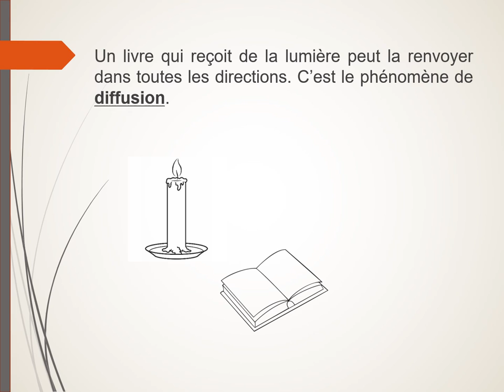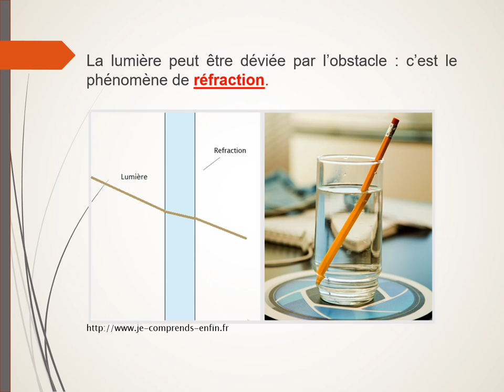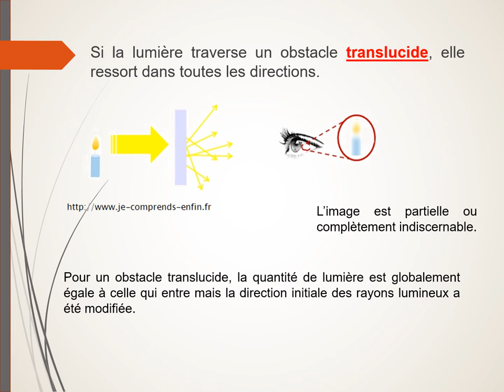Conditions de visibilité d'un objet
A quelles conditions voit-on un objet ?
Que se passe-t-il lorsque la lumière rencontre un obstacle ?
Cas de l'obstacle transparent, translucide, opaque blanc ou noir.